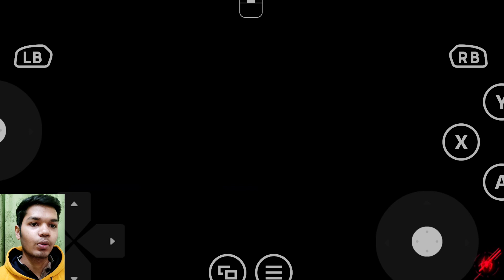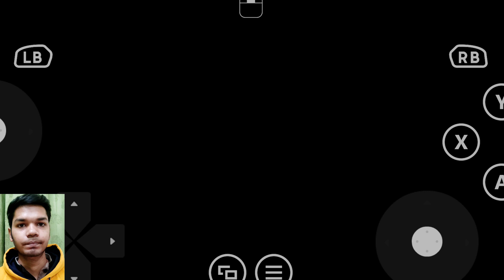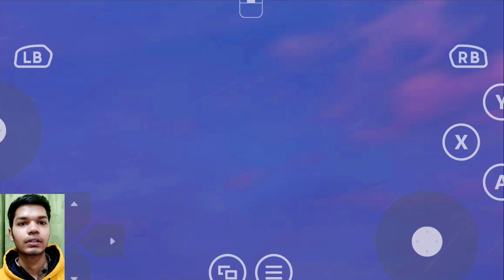PS5 Marvel Spider-Man Miles Morales Android Gameplay 2022 | Part 1 - TheHarshGahalot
Hey guys so aaj hum khelna wla h PS5 Marvel Spider-Man Miles Morales Android Part 1 m toh m umid krta hu apko y video psnd aai hogi or agr abhi tak Channel Subscribe nhi kra toh abhi kro.

PS4 The Amazing Spiderman 2 Android Gameplay

8GB RAM + 256GB ROM

Android 10

PS5 Marvel Spider-Man Miles Morales Android Gameplay Part 1